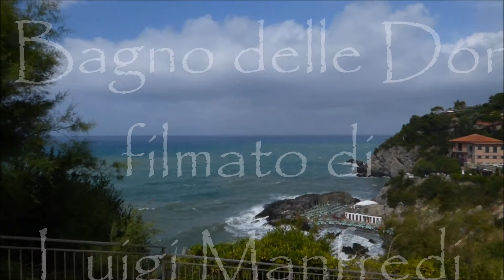Talamone, dal Bagno delle Donne, manortiz